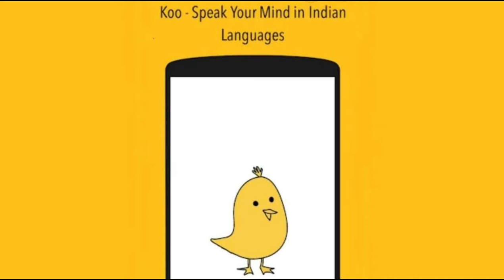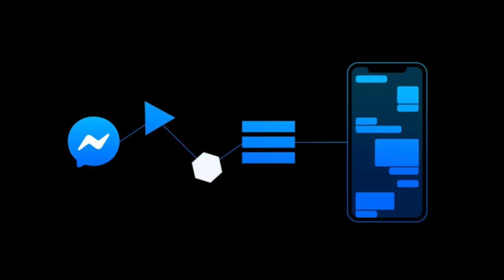Facebook, Twitter, Instagram - Blocked in 2 Days?🔥🔥🔥| Future of Social Media In India ?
Namaskaar Dosto, Tech Talks 21 ki is video mein maine aapse baat ki hai latest Digital Code Of Ethics ke baare mein aur aise mein abhi inhi guidelines ke implementation ke baare mein jaha pe Facebook, Twitter aur Instagram India mein block kiye jaa sakte hai. Mujhe umeed hai ki aapko yeh video pasand aayegi.